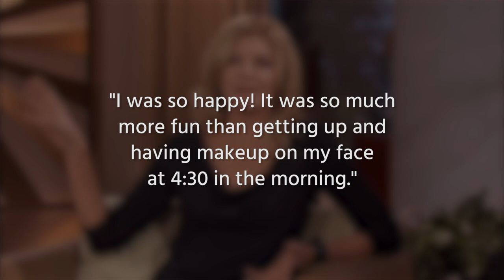The Real Reason You Don't Hear About Rene Russo Anymore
Rene Russo seemed to be on top of the world in the '90s. The leading lady was best known for her roles in "Get Shorty," the "Lethal Weapon" series, and the remake of "The Thomas Crown Affair," but she announced that she was stepping away from acting in 2005. Russo has made a return in recent years, appearing in the "Thor" films and the critically-acclaimed psychological thriller "Nightcrawler," but what was she up to in the interim, and what caused her to step away in the first place? Let’s take a look at the real reason we don’t hear about Rene Russo much anymore.

Hollywood hiatus | 0:00
Career change | 0:58
High standards | 1:30
Power couple | 2:28